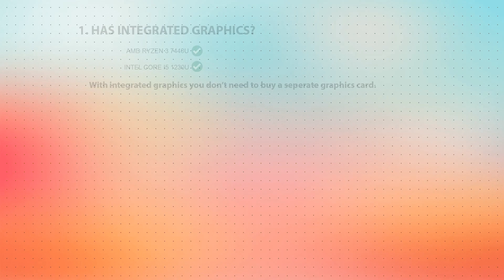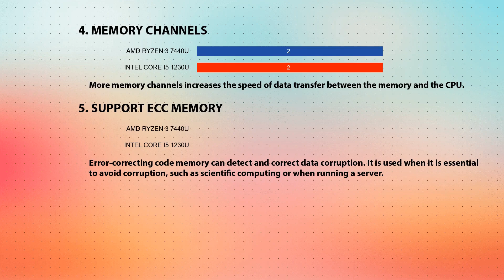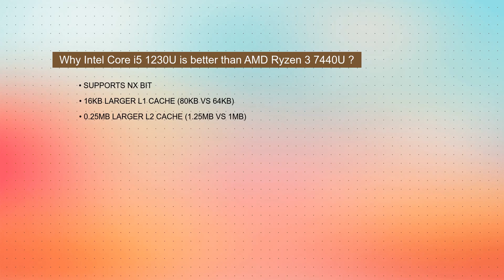AMD Ryzen 3 7440U vs INTEL Core i5 1230U Technical Comparison